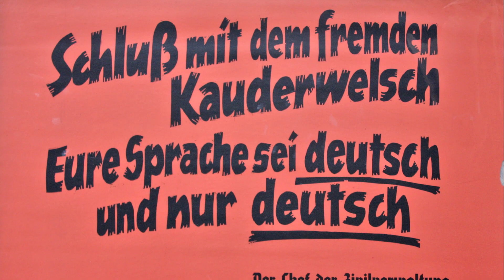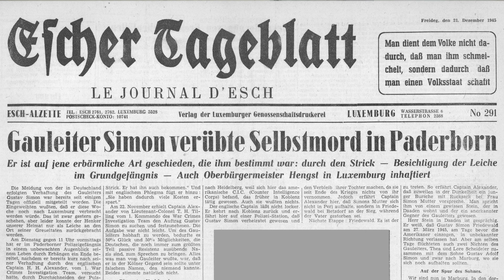Gustav Simon: Gauleiter und Chef der Zivilverwaltung in Luxemburg - Jérôme Courtoy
Der Historiker Jérôme Courtoy des Musée national de la Résistance präsentiert in diesem Video den politischen Aufstieg Simons als Gauleiter von Koblenz-Trier und ab 1940 als Chef der Zivilverwaltung in Luxemburg.